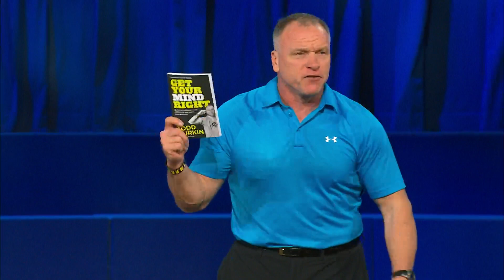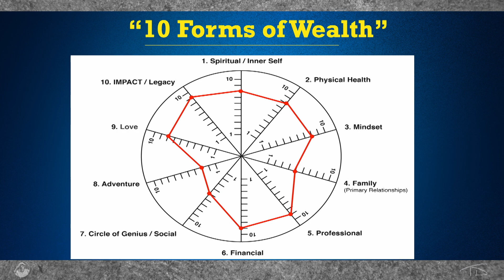Todd Durkin Chapel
Todd Durkin is back for an inspiring and captivating message in this new year of 2024. He shares tips and stories of the best ways to glorify God and be more successful each day.